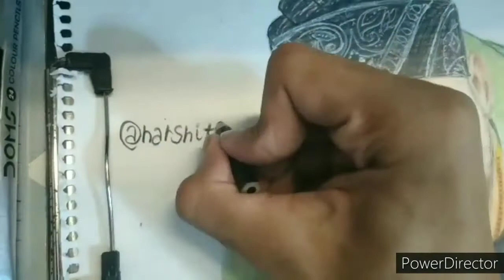Colored Sketch Of RaftaarMusic By Using Domc Color pencils .ART By.@harshit's_Creationss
Colored Sketch Of RaftaarMusic 🎵🎶 By Using Domc Color pencils .ART By.@harshit's_Creationss Drawing of Raftaar music ...Hope You Guys Like My New Colored Sketch So keep Share & Like👍✏This Artwork is Done in just 2hrs ..I use Domc Normal color pencils for it .You Can Also Check My Previous Videos.